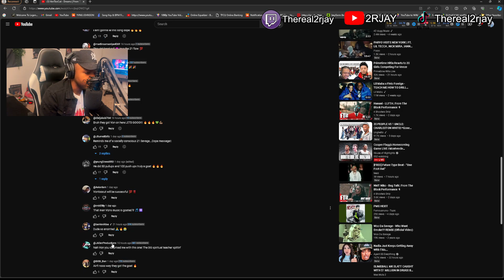WORST SONG THIS YEAR 😭| VonTooCut - Dreams | From The Block Performance 🎙 REACTION!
Artist/Creator:
YVNG JOHNSON

VonTooCut - Dreams | From The Block Performance 🎙 REACTION!
VonTooCut - Dreams | From The Block Performance 🎙

Independent artist from Indianapolis Indiana!
6400 Baby! Never be scared to be you!